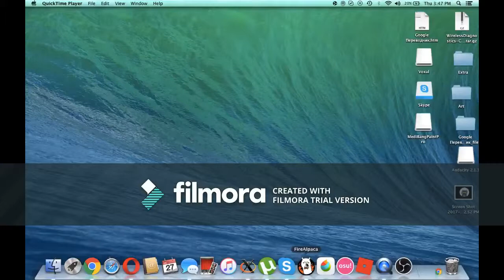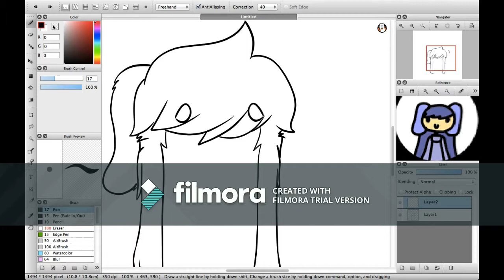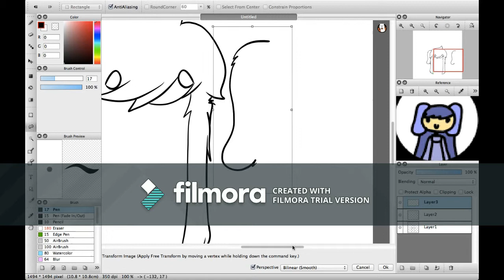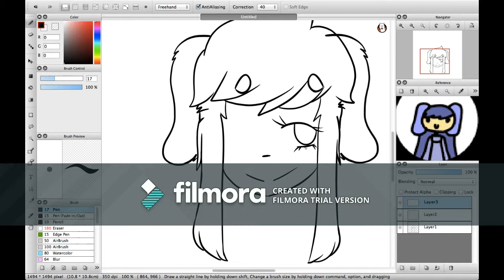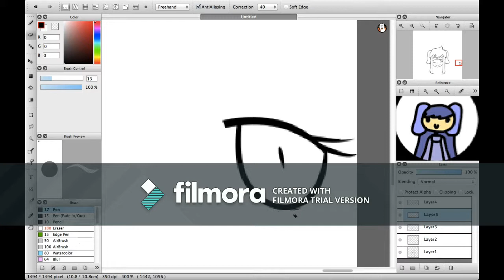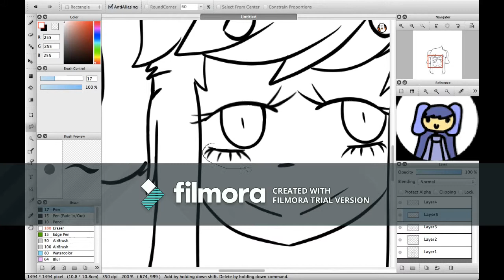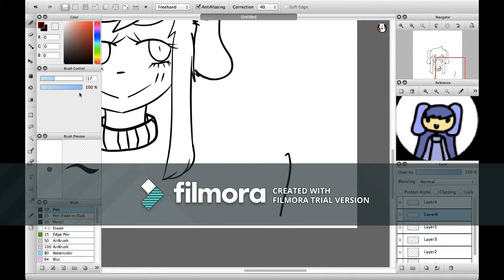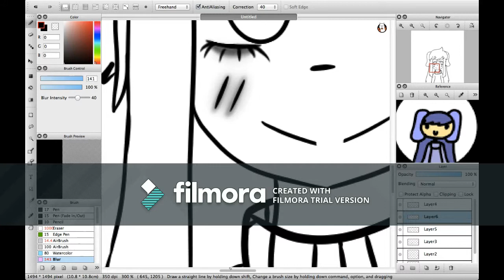Shi speedpaint | songs in description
This is a speedpaint dedicated to Shi The Human Dog so hello if you're watching this :3
Also as I promised, here are the songs I used in this video.